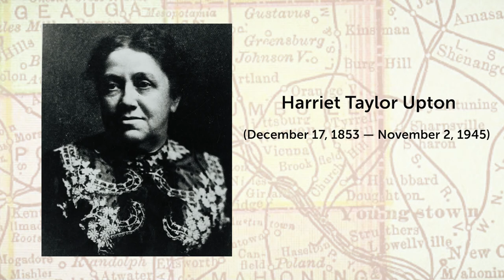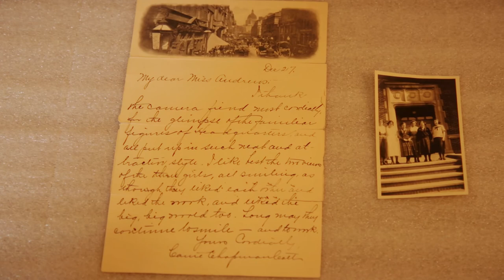Unveiling the Legacy: Mary Andrews and Ohio's Suffrage Movement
Discover a treasure trove of history as we unveil our new acquisition - a remarkable collection of materials connected to Mary Andrews, an unsung member of Ohio's suffrage movement. Delve into the stories behind the artifacts that shed light on the dedicated women who fought for their right to vote. Join us on a journey through time to explore the powerful legacy of suffragists like Mary Andrews in this captivating video.